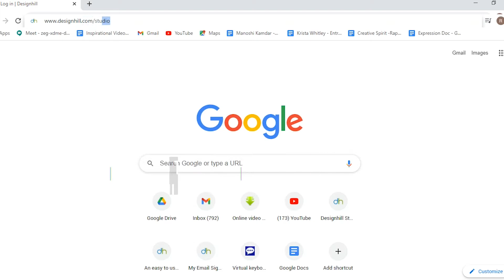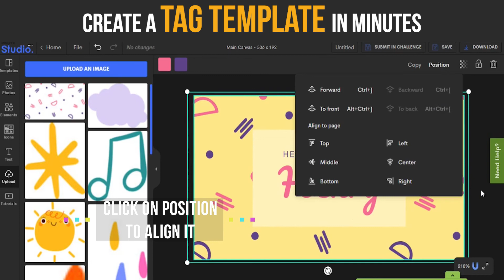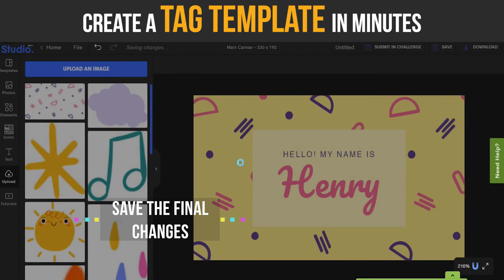Create A Tag Template In Minutes | Ready-to-use Templates | Designhill Studio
Create a well-designed Tag Template with Designhill Studio's easy-to-create templates in just a few minutes.

Watch this video and learn how to create a TagTemplate using DesignhillStudio Templates.

About Designhill Studio

Designing is never restrictive for designers. It's for everyone! From students to working professionals, marketers to entrepreneurs, anyone with great ideas to share can create valuable designs.

We, at Designhill​, understand your designing needs. Therefore, we feel delighted to introduce our easy-to-use online platform that makes your designing process simple and easy. Designhill STUDIO!

Now, with Designhill Studio, you can design​ stunning creatives faster by using ready-to-use templates, shapes & icons, millions of images and customized designs suggested by professionals.